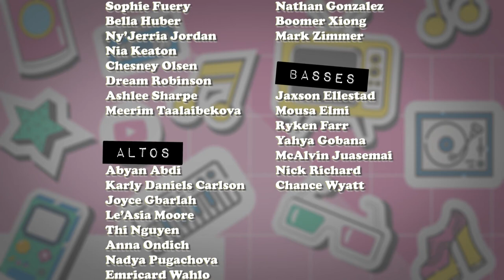Fridley High School Choir - Pops Concert 2022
Fridley, MN